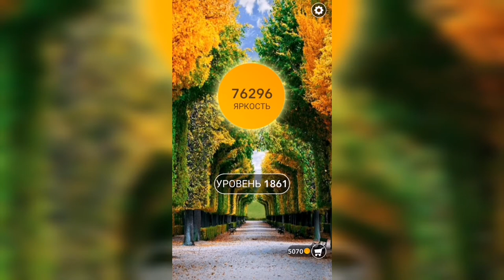Word / Слово Крест: Поиск русского кроссворда / Уровень 1861